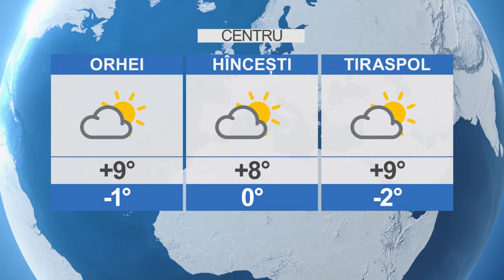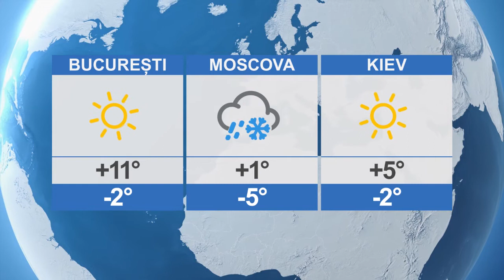Meteo pe 03-03-2021